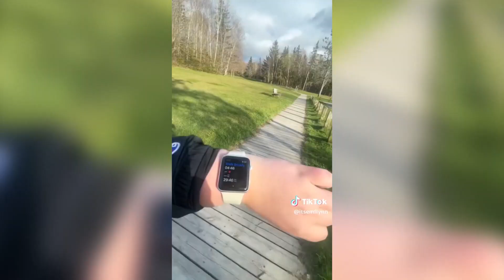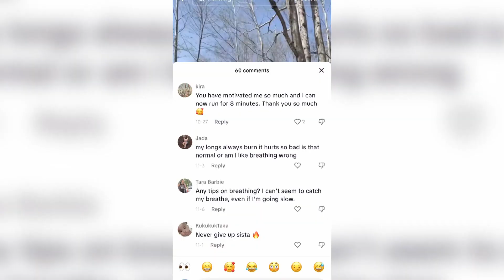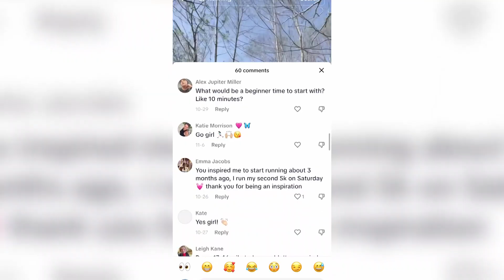Body-positive runner documents journey, but it isn't about weight loss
Emma Flynn in Sydney, Nova Scotia, has captured the attention of thousands of people on TikTok by documenting the ups and downs of learning to run.